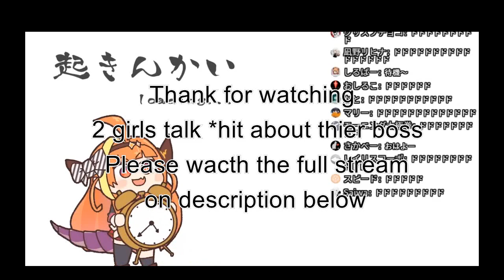What happened when Marine and CoCo met YAGOO for the first time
Today is just a short clip about yahoo again
I'm starting to wondering now this is Vtuber translate channel or YAGOO channel